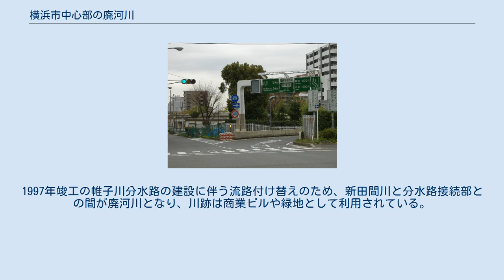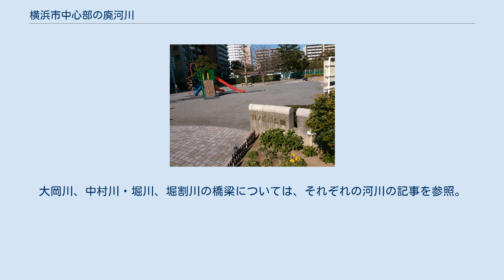横浜市中心部の廃河川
横浜市中心部の廃河川（よこはましちゅうしんぶのはいかせん）。
現在の神奈川県横浜市中区から南区にかけての横浜市役所や伊勢佐木町、吉野町などに相当する一帯は、江戸時代初期まで大岡川河口の入り江や沼地であった。
江戸時代に行われた吉田新田や太田屋新田の新田開拓、およびその後に市街地化された際に水路網が造られ、河川舟運や排水路に利用されてきた。
1932年に発行された『横浜復興誌』によると、当時の横浜市内の河川・運河の総延長は約54km、年間航行船舶は延べ七万五千隻を数えたが、水運の衰退や都市交通網の再整備のため、外周にあたる大岡川・中村川・堀川と、根岸湾に至る堀割川を残して1977年までに埋め立てられた。
本項では、これら大岡川水系の廃河川を中心に述べる。
 現在の大岡川・中村川・首都高速道路神奈川1号横羽線で囲まれた、東西に長い釣鐘状の土地は江戸時代初期まで入り江で、宗閑嶋（洲干嶋とも）と呼ばれる半島状の砂州が南側（今の元町付近）から伸びていた。
この入り江では、1656年（明暦2年）から1667年（寛文7年）にかけて吉田勘兵衛により新田開発がおこなわれ、吉田新田となった。
宗閑嶋の入り江側に沿った沼地では、1850年（嘉永3年）から1856年（安政3年）にかけて、太田敬明により太田屋新田が開発された。
 吉田新田と北側の野毛方面の岸を隔てる川は現在の大岡川、同様に南側は中村川に相当し、吉田新田と太田屋新田との間はのちの派大岡川（は おおおかがわ）となる。
新田内には、大岡川河口付近から東西に貫く中川が設けられた。
中川には、水田に真水を流して海水の塩分を除去する役割があった。
1859年に、新田と宗閑嶋との間に吉田橋、野毛との間に野毛橋（現在の都橋）が架けられた。
1860年（万延元年）、太田屋新田や宗閑嶋に設けられた外国人居留地に住む外国人と日本人との衝突を避けるため、半島の付け根に堀川を通し、谷戸橋、前田橋、西之橋の3つの橋を架けて関所とした。
この関所の内側が関内である。
また、この頃から関内の人口が急増し、新田を順次埋め立てて市街地が形成された。
1870年（明治3年）から1874年にかけて、吉田勘兵衛の子孫らにより、中村川から分かれて根岸湾に至る堀割川が造られたが、この時に丘陵を拓いた土砂も南一つ目沼（現在の中区吉浜町・松影町・寿町・翁町・扇町・不老町・万代町・蓬莱町付近）の埋め立てに使われた。
1874年の地図には、阪東橋付近から東側の中川を踏襲した吉田川（よしだがわ）と、これと交わる富士見川（ふじみがわ）、日ノ出川（ひのでがわ）が記されており、吉田川と中村川を結ぶ川も、案として記載されている。
この案に沿い、1893年に実業家の伏島近蔵は8万円の私費を投じ、中村川と堀割川の分流点付近から吉田川につなぐ新吉田川（しんよしだがわ）を着工し、1896年に完成させた。
翌年には、新吉田川と大岡川を結ぶ新富士見川（しんふじみがわ）を完成させ、関内寄りの富士見川を埋め立てた。
堀割川から中村川・堀川・派大岡川にかけてへは、三浦半島から横浜港への和船が頻繁に往来し、吉田川も建築資材や石炭、日用品などの運搬に利用された反面、日ノ出川や富士見川は主として排水の役割を持ち、舟の往来は比較的少なかった。
 太田屋新田には、現在の港町1丁目から相生町と太田町の間を通り大岡川に注ぐ悪水堀が造られ、1871年に小松川（こまつがわ）と命名された。
この小川は悪臭のため、1872年に高島嘉右衛門により埋め立てられた。
 現在の野毛町から花咲町にかけては野毛浦と呼ばれる切り立った崖であり、このため東海道と横浜港を結ぶ横浜道も海沿いを避けて通された。
新橋駅－横浜駅（現在の桜木町駅）間の鉄道敷設にあたり、1870年に野毛浦の先を、1本の水路を残して鉄道用地として埋め立てられた。
この水路には紅葉橋、錦橋、瓦斯橋、雪見橋、花咲橋が架けられ、1871年に桜木川（のちに桜川（さくらがわ）に名称変更）と命名された。
瓦斯橋の名称は、現在の横浜市立本町小学校の位置にあった都市ガス工場に由来する。
 1923年9月1日に発生した関東大震災では、中村川・堀川・大岡川・吉田川の両岸と堀割川右岸が崩壊し、橋の多くも焼失・落橋した。
政府の復興計画では三浦半島や房総半島から横浜への輸送路である堀割川・中村川・堀川の国費による改修が予定されたが、大岡川・帷子川流域の工業化を推進しようとした市は、両川の改修を国の事業として進めること...